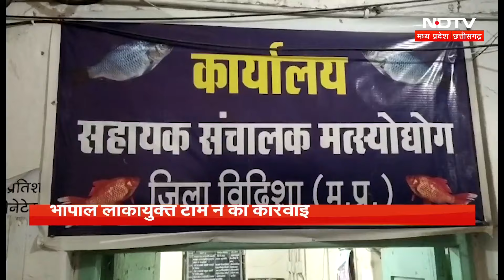Vidisha में Fisheries Department का Assistant Director रिश्वत लेते Arrested | Madhya Pradesh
मध्यप्रदेश (Madhya Pradesh) के विदिशा (Vidisha) में लोकायुक्त (Lokayukta) की टीम ने एक बड़ी कार्रवाई को अंजाम दिया है. यहां मत्स्य विभाग (Fisheries Department) में सहायक संचालक (Assistant Director) के पद पर पदस्थ आरोपी संतोष कुमार दुबे (Santosh Kumar Dubey) को पचास हजार रुपए की रिश्वत (Bribe)लेते हुए रंगे हाथों गिरफ्तार (Arrested) किया है.  दरअसल अगस्त 2022 का एक आदेश था जिसमें हितग्राही को लगभग 1 लाख 80 हजार रुपये का भुगतान उक्त हितग्राही को करना था.